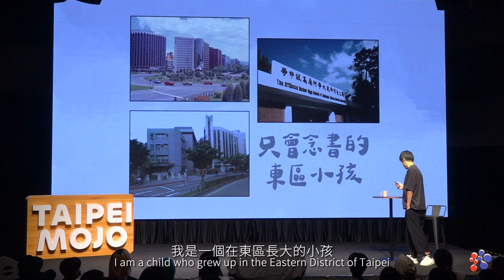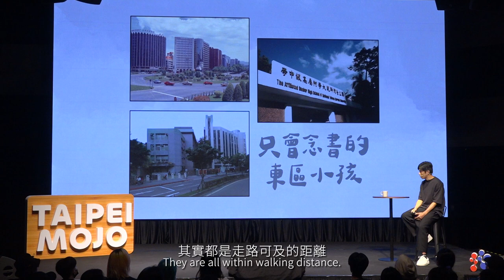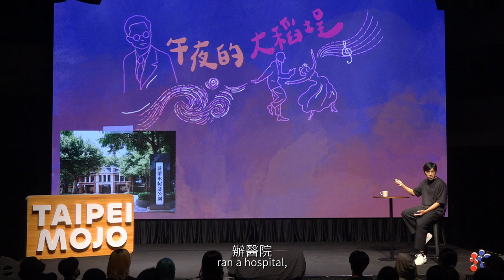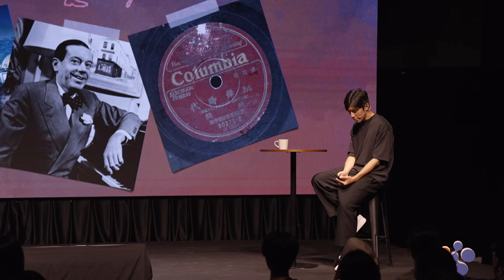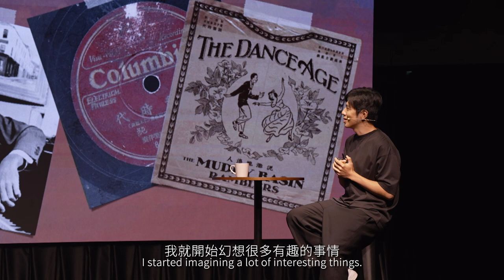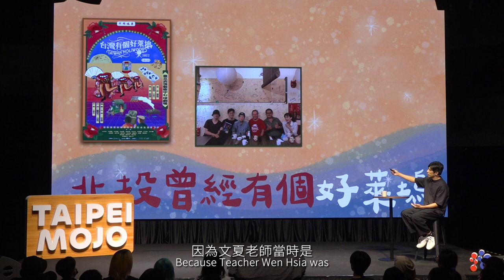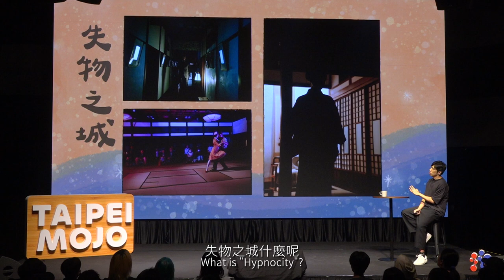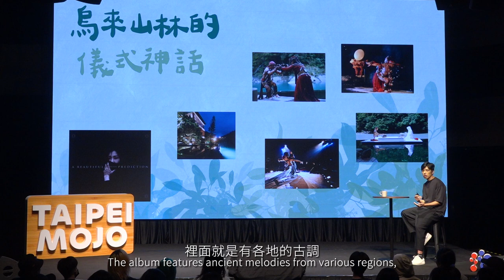臺北的天空就是世界的天空：王希文 | 魔力臺北－名人專題講座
知名音樂製作人—王希文

土生土長天龍國蛋黃區──臺北東區，又很會念書的王希文，一直到在外商公司工作才驚覺這並不是自己要的路，毅然決然放下一切飛到美國紐約大學(NYU)研讀電影配樂研究所。三度入圍金馬獎最佳原創電影音樂獎的王希文以「臺北的天空」為主題，分享成長的家鄉給予他飛向世界的養分與能量。但是回到家鄉之後，因為音樂創作，他反而認識了更多不曾熟悉過的臺北，大稻埕、北投、林森北路……都有令他著迷的美麗，也讓他深刻地體會到，在地化就是最好的全球化。

TheDanceAge/跳舞時代/recording
courtesy of The Muddy Basin
Ramblers/演出者：泥灘地浪人